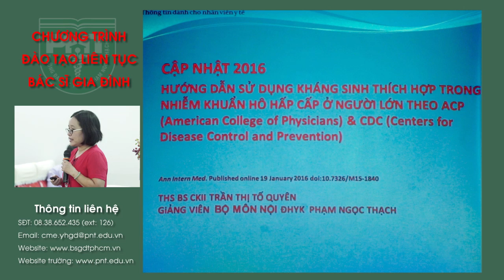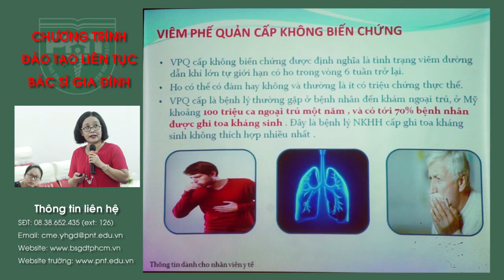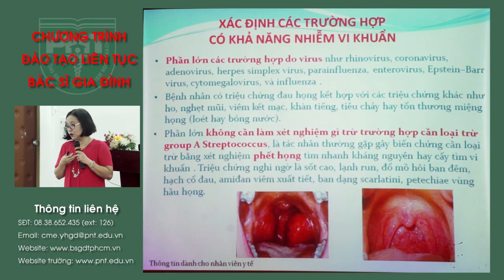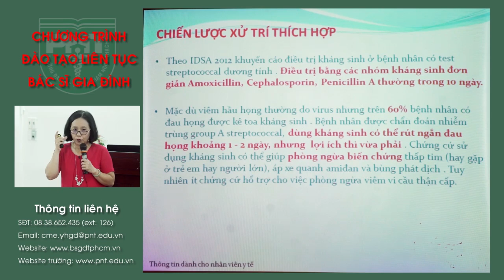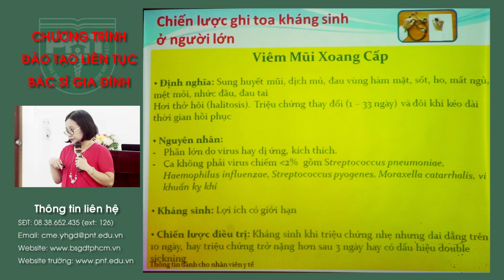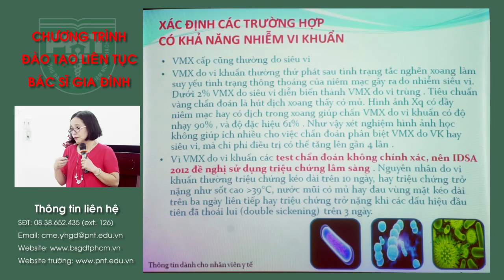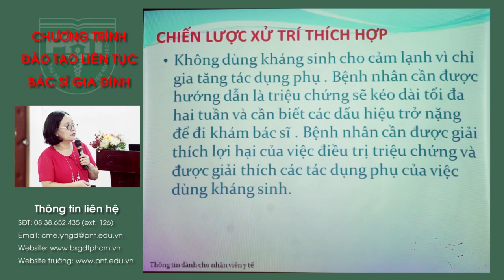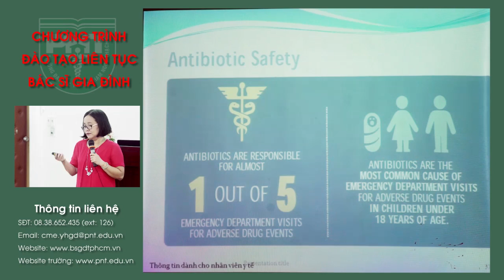Hướng dẫn sử dụng kháng sinh phù hợp trong nhiễm khuẩn hô hấp cấp người lớn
Hướng dẫn sử dụng kháng sinh phù hợp trong nhiễm khuẩn hô hấp cấp người lớn, chương trình đào tạo liên tục - Y học gia đình - trường đại học y khoa Phạm Ngọc Thạch